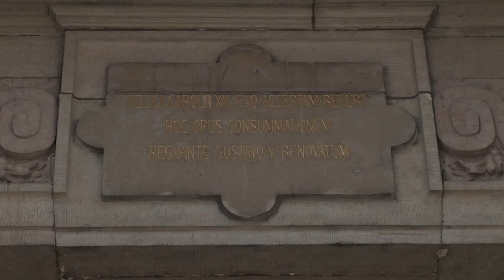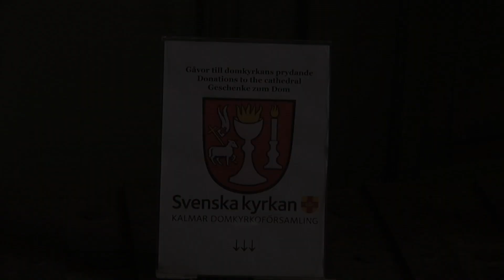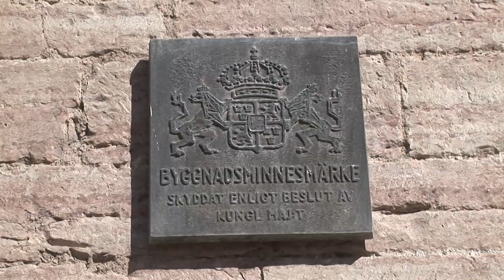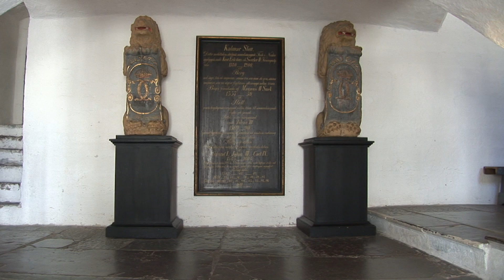Kalmar in zweden. Kerk - Organist live - Kasteel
Leuk stadje. Het orgel speelde toen wij op bezoek waren. Mooi.
Verder is het kasteel nog de moeite waard.
Helaas mag je niet overal in...